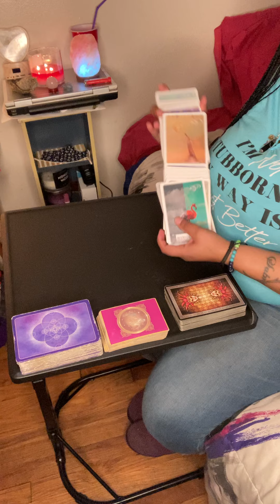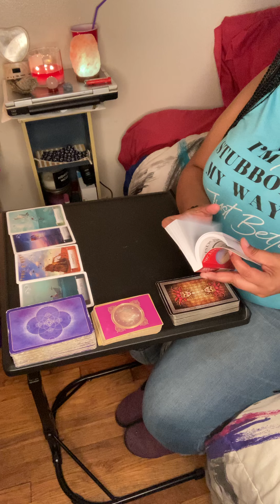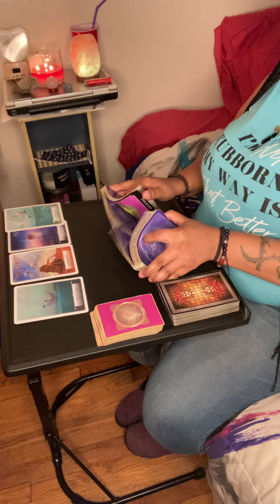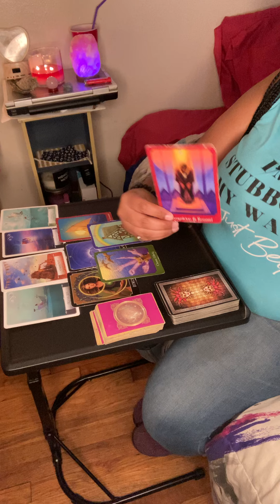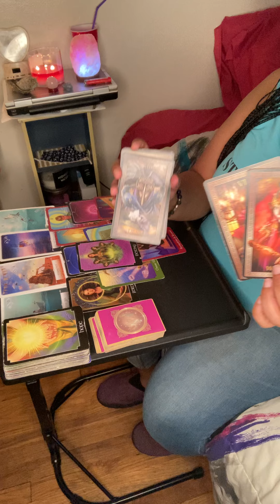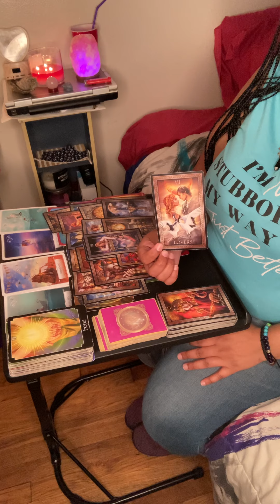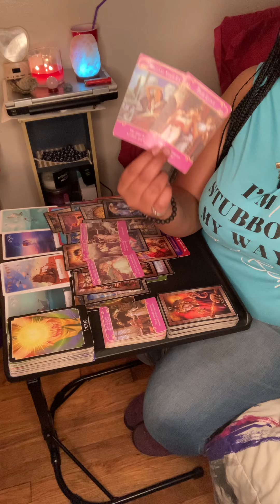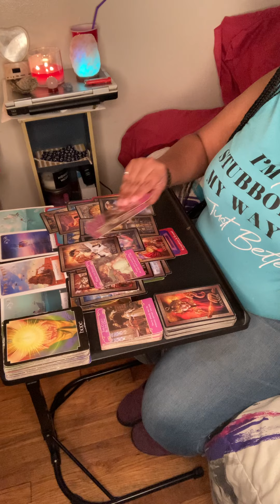SCORPIO ♏️ JUNE 2021 True Love ❤️‍🔥🤞🏼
If you would like to book a personal reading here

nessapooh_queenofcupstarot